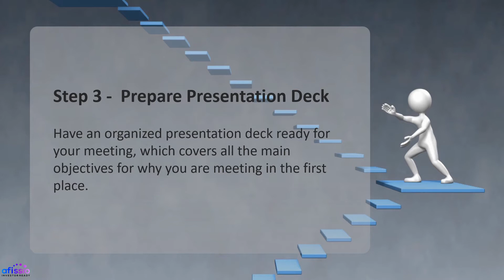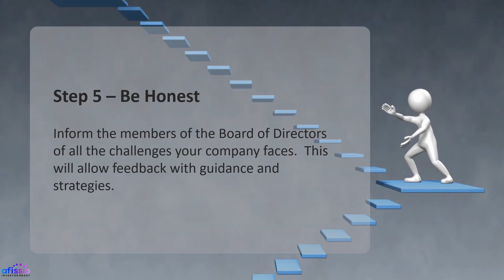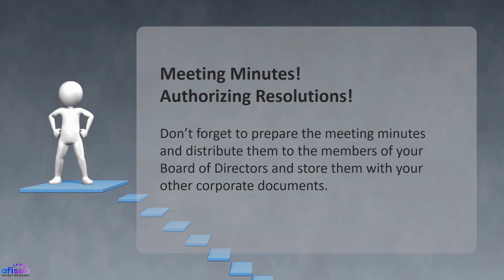Board Meeting Guidelines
Now that you have your first investor board member, you need to be more formal with your board meetings.  Here are some guidelines for a professionally conducted board meeting to impress your investor director.
Have questions?  Want to schedule a free consult?